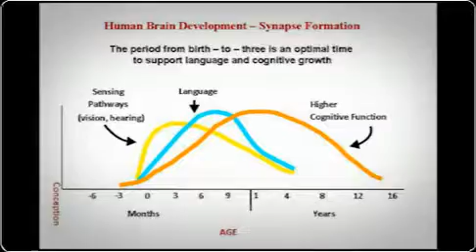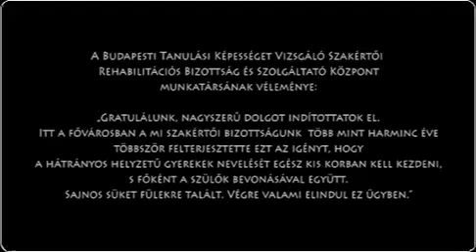Esélyt akarok! - Korai Tanulási Központ Ormánságban - Forrás Alapítvány - 2012.12.16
Esélyt akarok! - Korai Tanulási Központ születése az Ormánságban - Forrás Alapítvány - 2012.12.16 - A film a magyar oktatásügy, -még nem támogatott-, új, alternatív intézménytípusának kísérleti modellje, a hátrányos helyzetű településen élő kisgyermekek tanulási képességeinek korai kibontakoztatását célozva. Az intézményben kidolgozásra kerülő szülői kompetenciafejlesztő program alapján, a családok kiküszöbölhetik a gyermekük később jelentkező tanulási problémáit, iskolai kudarcait, tanulmányi előmenetelük gátló tényezőinek alapjait. A film fel kívánja hívni a szakmai körök és döntéshozók, valamint szülők figyelmét is arra, hogy a tanulási képességek csak a korai időszak hatékony szülő-gyermek játszótársi kapcsolatában alapozódhatnak meg. Meg kell változtatni azt a téves, tudománytalan szemléletet, hogy óvodától kezdve érdemes támogatni az élethosszig tartó tanulást, a kompetencia alapú nevelést, az iskolára és életre való felkészítést.

CivilJutub.hu információ

FORRÁS GYERMEK- ÉS IFJÚSÁGVÉDŐ ALAPÍTVÁNY (Pécs) - BEMUTATÁS

A "szeretni" ige után, a "tanítani" ige a legszebb szó a világon!

TEVÉKENYSÉGEIK

• az ifjúság körében végzett felvilágosítás, oktatás-nevelés
• bűnmegelőzési, drogellenes, drogprevenciós programok, szervezése
• életvédő, egészségnevelő, ismeretterjesztő szakanyagok, (előadások, prezentációk, filmek) létrehozása, készítésének és terjesztésének támogatása
• oktatások, ismeretterjesztő előadások (gyermek- és felnőttképzés) szervezése
• az esélyegyenlőség érdekében a kirekesztett és hátrányos gyermekek segítése
• projektnapok, rendezvények, gyermekprogramok, táborok szervezése, lebonyolítása
Az alapítvány célja
A gyermek- és ifjúságvédelem területén: Életvédelem, egészségvédelem, oktatás-ismeretterjesztés, képességfejlesztés, kulturális tevékenység, a fiatalok közösségi életének szervezése és életre való felkészítése, esélyegyenlőség megteremtése, a kirekesztett és hátrányos helyzetű gyerekek segítése. Az alapítvány nyílt alapítvány. Az alapítvány politikamentes kezdeményezés: céljai és feladatai teljesítése érdekében kész együttműködni minden szervezettel, közösséggel és személlyel, aki a közös célok elérésén munkálkodik. Az alapítvány az 1996. évi CXXVI. törvény 4. §-a szerinti feltételeknek megfelelően független a politikai pártoktól és országgyűlési képviselőjelölt állítását és támogatását a jövőben is kizárja a tevékenységéből.

AZ ALAPÍTVÁNYI CÉLOK MEGVALÓSÍTÁSA ÉRDEKÉBEN VÉGZETT FELADATOK

1. a gyermekek veszélyeztetettségének megelőzése, és megelőzésének támogatása:
o az ifjúság körében végzett felvilágosítás a családon belüli erőszak elkerülése végett
o bűnmegelőzési, drogellenes, drogprevenciós programok, szervezése
o életvédő, egészségnevelő drogprevenciós és ismeretterjesztő szakanyagok létrehozása, (előadások, prezentációk, filmek), készítésének és terjesztésének támogatása
o AIDS felvilágosító, egészségmegőrző előadások, programok szervezése
2. az esélyegyenlőség érdekében a kirekesztett és hátrányos gyermekek segítése
3. oktatások, ismeretterjesztő előadások (gyermek- és felnőttképzés) szervezése, támogatása
4. projektnapok, rendezvények, gyermekprogramok, táborok szervezése, támogatása
5. film- és zeneművészeti tevékenységek fejlesztésének támogatása
6. más szervezetek és személyek tevékenységének, programjainak támogatása az alapító okiratban foglalt céloknak megfelelő körben.

CivilJutub.hu információ

ELÉRHETŐSÉGEK, KAPCSOLAT --

Forrás Gyermek- és Ifjúságvédő Alapítvány
7622 Pécs, Móricz Zs. tér 1.

Bejegyző végzés száma: Pk.60.034/2008/4
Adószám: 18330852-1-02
Bank: Szigetvári Takarékszövetkezet Pécsi fiókja
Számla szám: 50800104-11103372